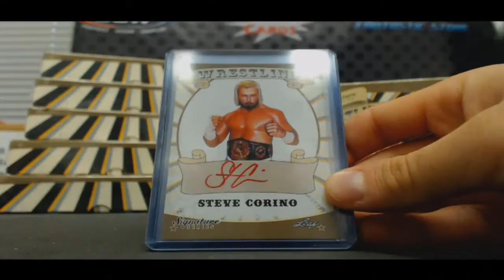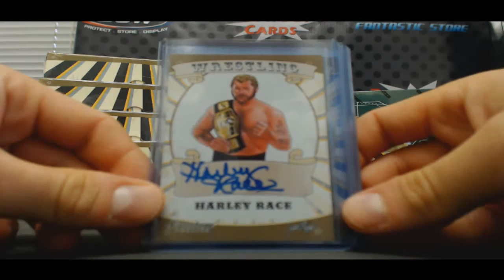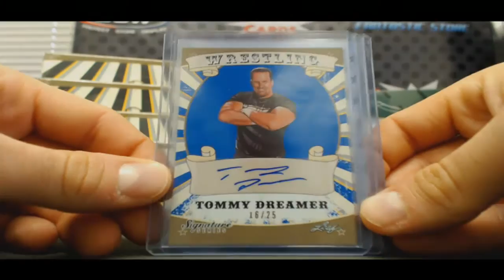Don's RD 1 2016 Leaf Signature Series Wrestling Break